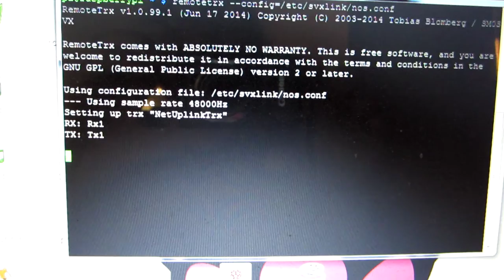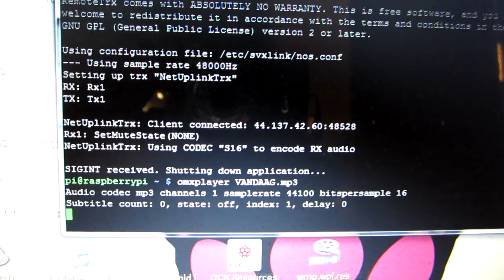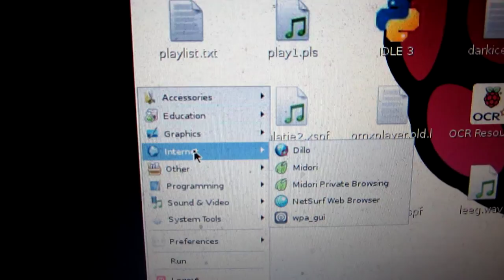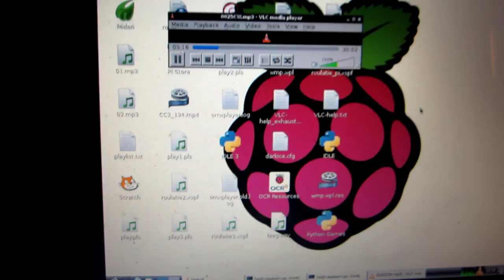Demonstratie Raspberry Pi (versie 1)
Demonstratie hoe de uitzendingen van PA00NEWS en de Daily Minutes werken, en van het bureaublad van de Raspi.